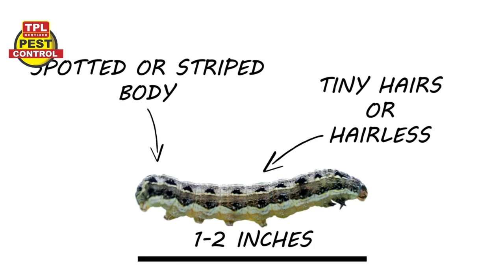How to control CUTWORMS || How to Get Rid of Cutworms || Tpl Pest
What time of year are cutworms most active?
Cutworms are most active and cause the most damage during spring and early summer months. The larvae normally hide under debris on the soil surface during the day, but are active, voracious feeders at night

Cutworms are the larvae of the cutworm moth, which lays its eggs in clusters in grass at night from spring through fall, depending upon the type of moth. The adult moths are attracted to light, so cutworm invasions often happen on lawns surrounding well-lit homes when the eggs hatch a few weeks after they're laid
NO MORE BED BUGS WITH TPL PEST CONTROL.